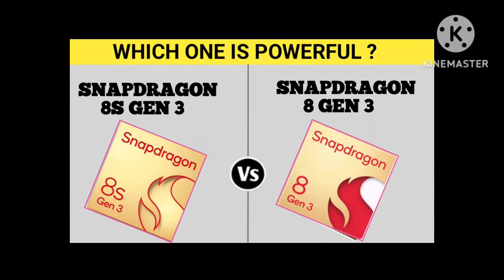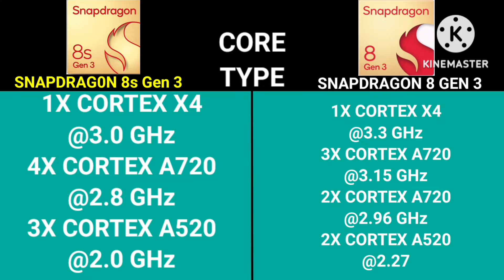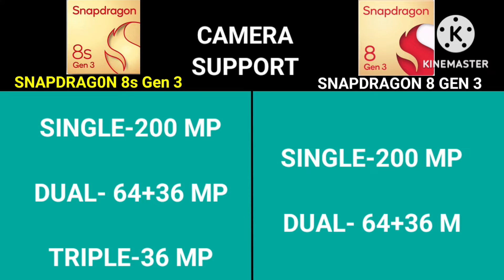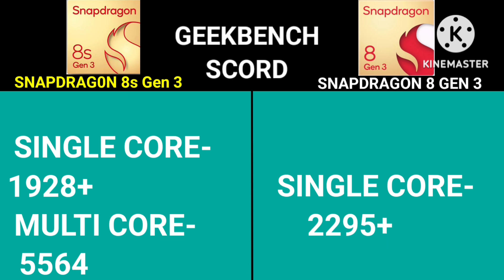Snapdragon 8s Gen 3 vs Snapdragon 8 Gen 3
snapdragon 8s gen 3 vs snapdragon 8 gen 2,
8 gen 3,
snapdragon 8s gen 3 vs snapdragon 7 gen 2